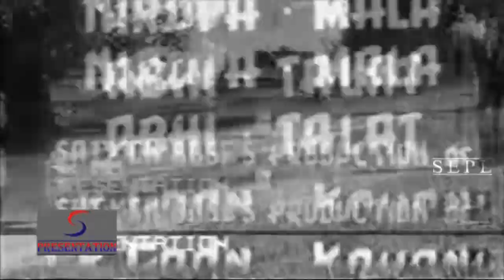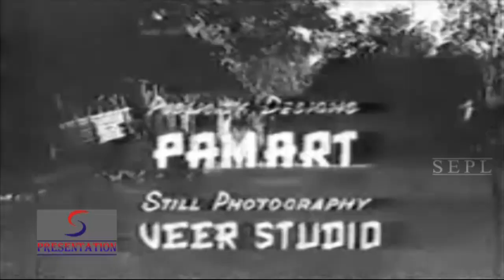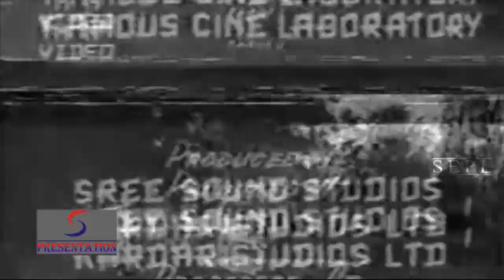Ek Gaon Ki Kahani (1957) Full Movie | एक गाँव की कहानी | Talat Mahmood, Mala Sinha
Watch EkGaonKiKahani Super Hit Classic movie.
Starring Talat Mahmood, Mala Sinha, I.S. Johar, Nirupa Roy, Abhi Bhattacharya, Bipin Gupta, Lalita Pawar, Dulari, and Moolchand.